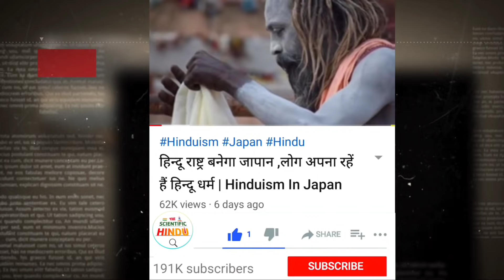मुस्लिम करते हैं पूजा,मुस्लिम देश मे 5 हिन्दू मन्दिर | 5 hindu temple in Indonesia | Hindu Temples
Indonesia Hindu Temple: Indonesia is considered the favorite tourist destination of most people due to its beauty.  Almost the population here is of Muslims but still there is an impression of Hindu culture.  There are also many famous temples of Hindus here.  There is a temple located here on the island of Java, where there is a Shivling many years old.  According to the information here, Shivling is made of rhinestones, inside which the liquids contained by the locals are considered nectar.  However, scientists do not confirm this.  See other famous and beautiful Hindu temples of Indonesia ..

About Channel
उद्देश्य ☛ ➤ उद्देश्य हमारा एक है वो है धर्म विशेषकर सनातन के बारे में सत्य इतिहास और वर्तमान में जो हो रहा है उसकी जानकारी देना ,और उसका Analysis करना ,दुनिया के अन्य धर्मों के बारे में भी समाचार यहां अवश्य मिलेंगे। कमेन्ट सेक्शन में खूब विचार दें हम खाली समय में वही पढ़ते हैं ।
ईमेल भी कर सकते हैं